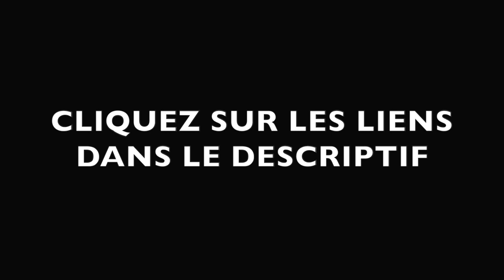DIALOGUE AVEC STEPHANE LE TURC